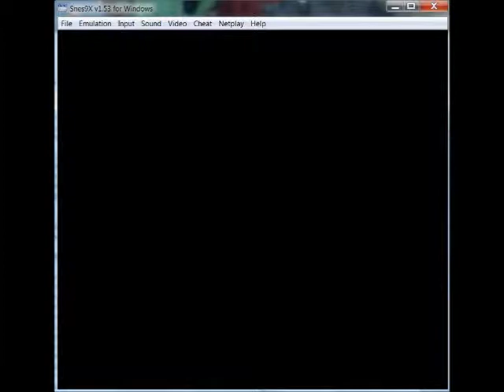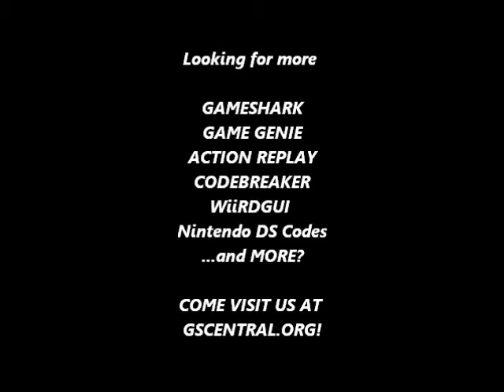GSCentral - Yuu Yuu Hakusho (J) (SNES) - P1 I. Health/Hold Any Direction To Get Full Power (PAR)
GSCentral - Yuu Yuu Hakusho (J) (SNES) - P1 Infinite Health/Hold Any Direction To Get Full Power (PAR)